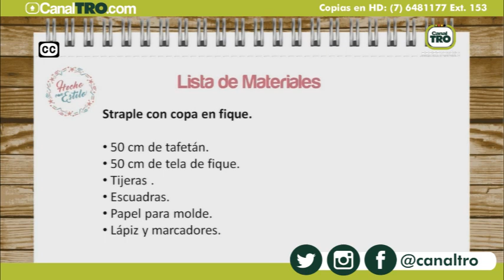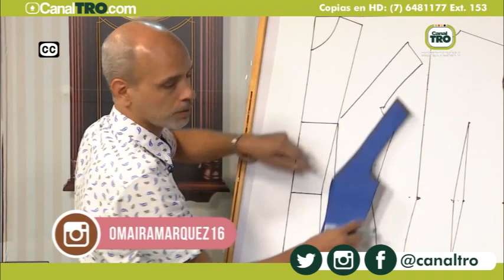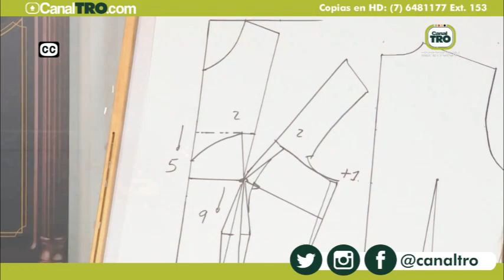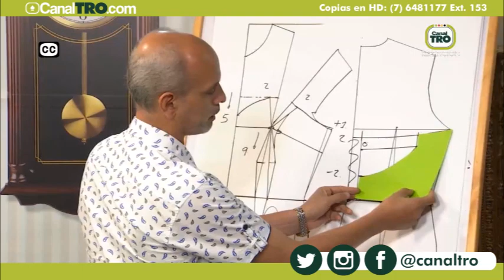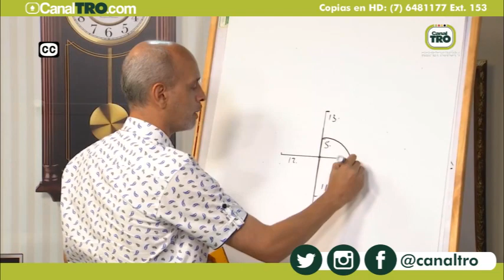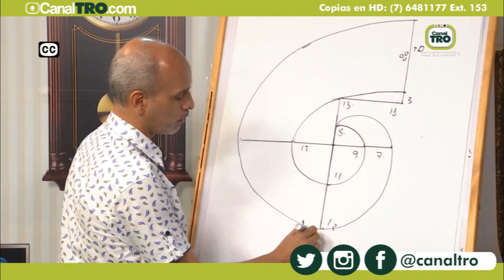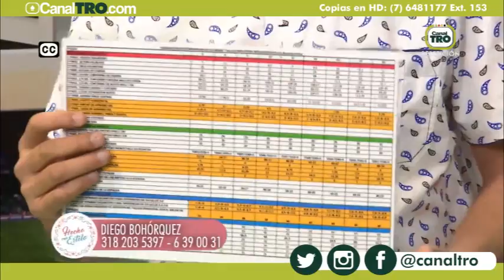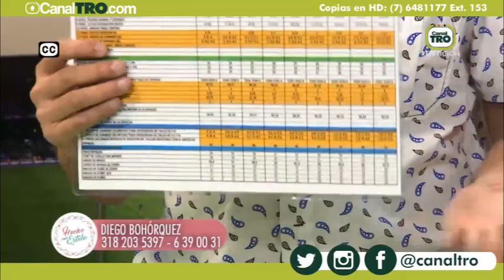Straple con copa en fique - Hecho con Estilo